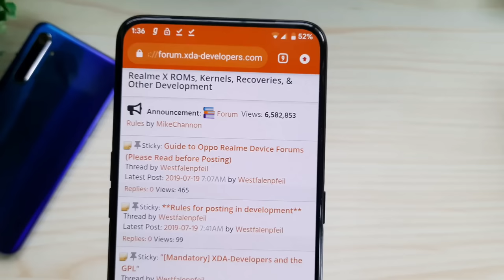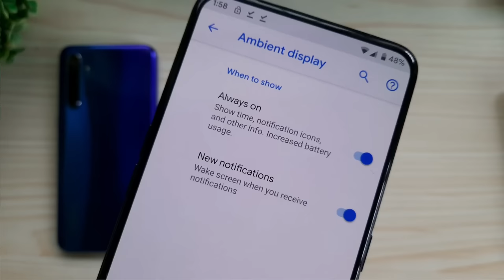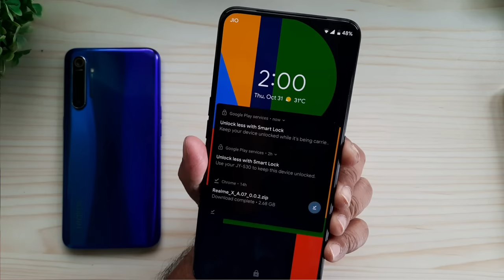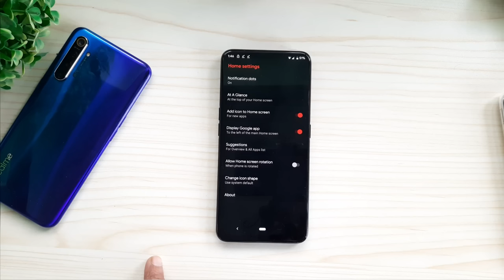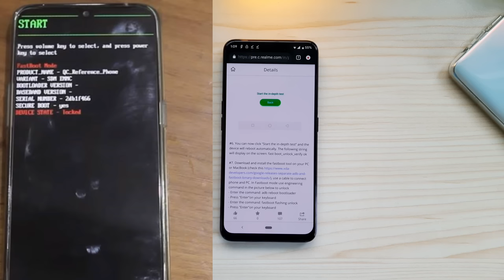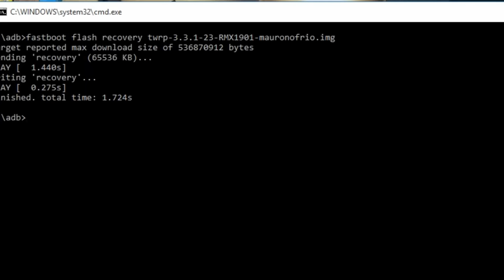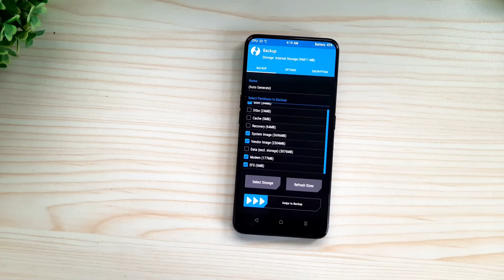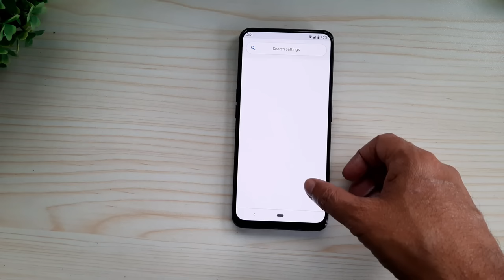Realme X: Pixel Experience Plus | Enjoy Stock ROM with dark Mode!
Enjoy Stock ROM with System Wide Dark Mode on Your Realme X!

Vbmeta: fastboot --disable-verity flash vbmeta vbmeta.img